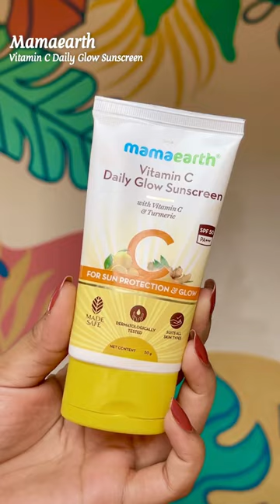Top 5 sunscreen under Rs.500 for this summer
The Derma Co- 1% Hyaluronic Sunscreen Aqua Gel
Key USPs-
SPF 50, Super Lightweight and fragrance-free
Suitable for normal, oily and acne prone skin

Aqualogica- Glow+ Dewy Sunscreen
Key USPs-
SPF 50, Super Hydrating, Non sticky with dewy finish, Suitable for all skin types

Mamaearth- Vitamin C Daily Glow Sunscreen
Key USPs-
SPF 50, Absorbs instantly, no white cast
Made safe certified- no toxins or harmful chemicals

Dr Seth’s- Haldi and Hyaluronic Acid Sunscreen
Key USPs-
SPF 50, Hybrid Sunscreen with blue light protection
Non greasy texture, Paraben free and Sulphate free

Ayuga- 2% Chandanam Sunscreen
Key USPs-
SPF 50, UVA UVB Protection, Fast absorbing formula, Dermatologically tested, suits all skin